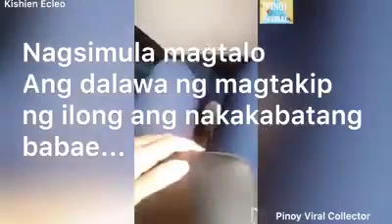best lola nagalit dahil sa MASK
Matapos kay LINDA si Lola naman ang nagpapasikat sa loob ng bus.
Gusto nyang sumikat kaya nag eeskandalo...